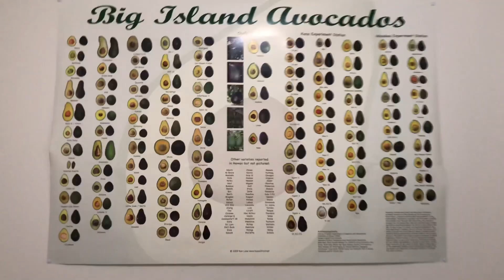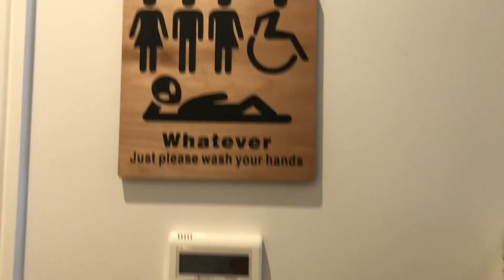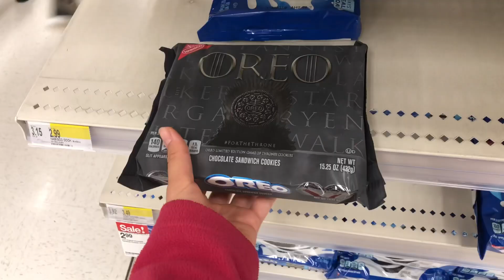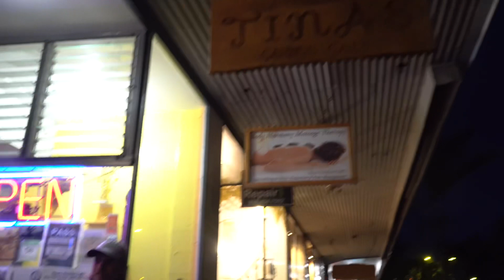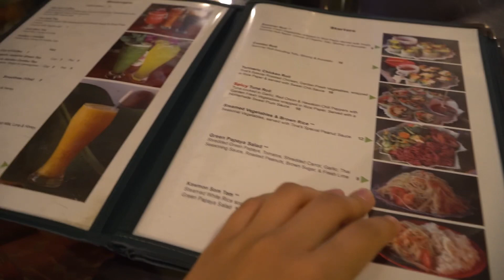CO JEM W CIĄGU DNIA JAKO WEGANKA NA HAWAJACH // Foodbook #19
Cześć! Nazywam się Marysia Krasowska i kilka razy w tygodniu dodaję nowe filmiki. Czasem o podróżach, czasem o akrobatyce, czasem o zdrowym odżywianiu, zawsze pozytywnie!

📩NA TEN ADRES MOŻESZ WYSŁAĆ DO NAS LIST/KARTKĘ/PACZKĘ:
Marysia/Maja Krasowska
skrytka pocztowa 1039
35-017 Rzeszów

 Q&A

Dlaczego śpisz na materacu a nie na łóżku?
/ Ponieważ materac mogę podnieść i oprzeć o ścianę lub wynieść z pokoju, i w ten sposób mam w pokoju dużo miejsca do tańca i akrobatyki.

Jakiej rasy jest wasz kot?
/ Selkirk reks

Jak się nazywam farma na Hawajach, na której byłaś i jak się tam dostać?
/ Farma nazywa się "Kanekiki". Wszystkie informacje są na stronie

Czy jesteście wegankami/wegetariankami?
/ Marysia jest weganką (tak na 95% 😁), Maja nie.

Od kiedy jesteś weganką?
/ Od lutego 2017